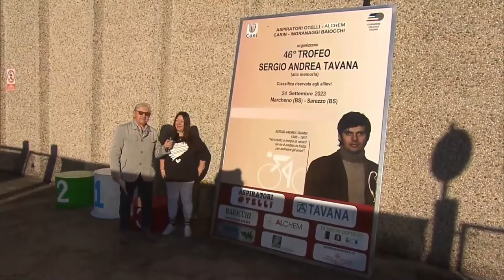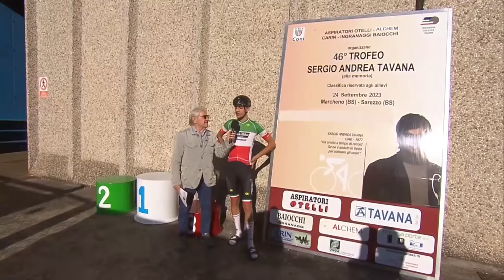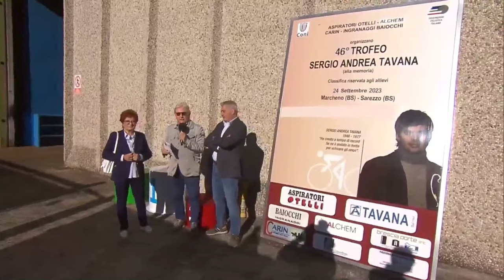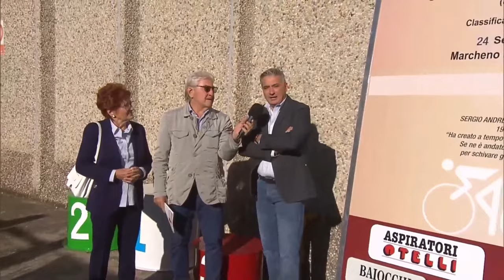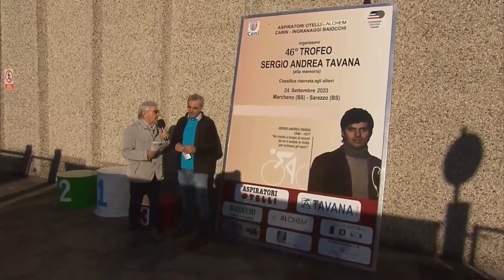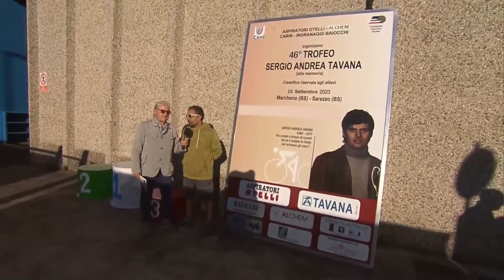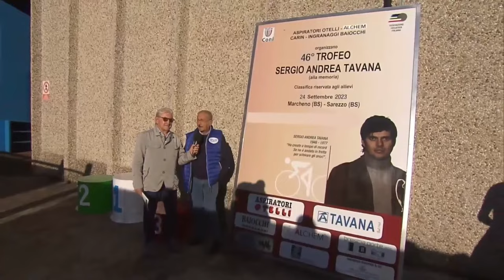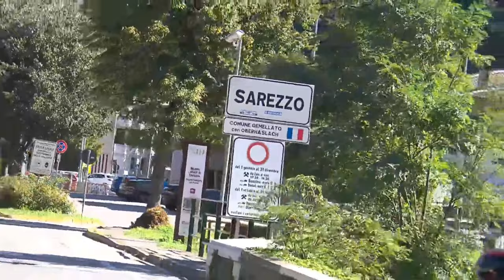Diretta Streaming - Trofeo Tavana 2023